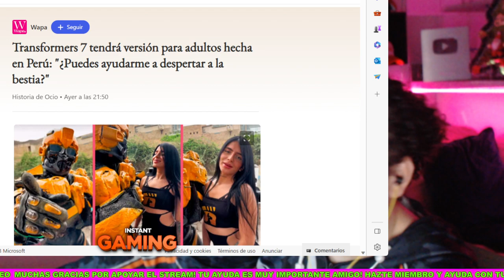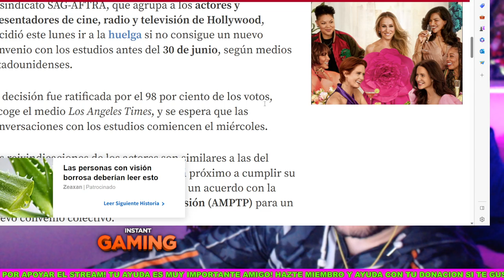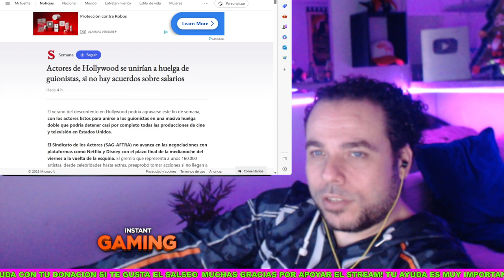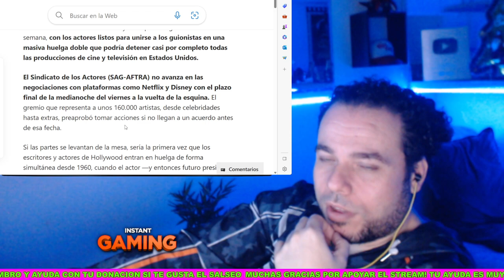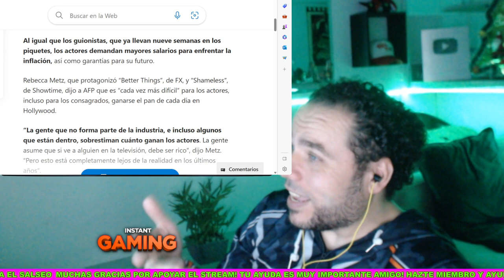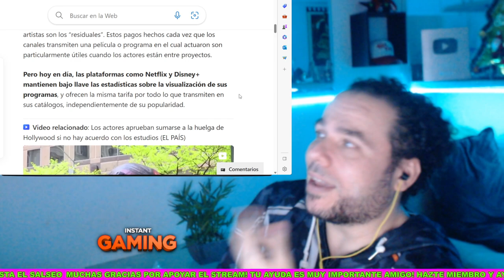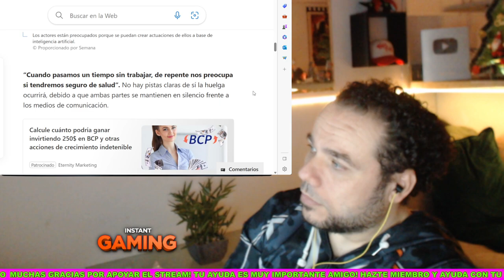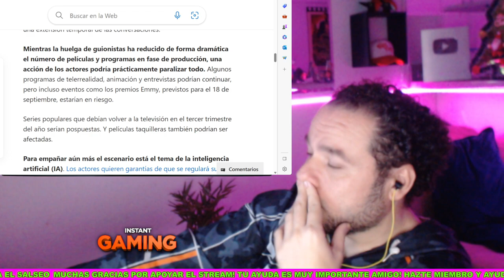MARVEL Y DC STUDIOS NO PODRAN ESTRENAR NINGUNA PELICULA NI SERIE EN 2024 POR LA HUELGA DE ACTORES!